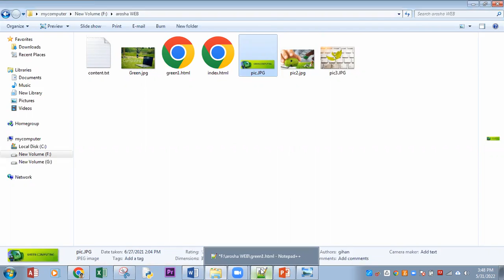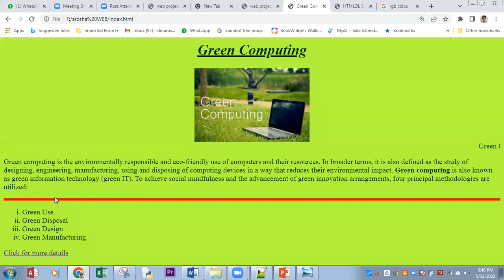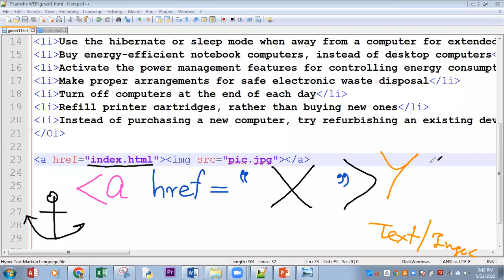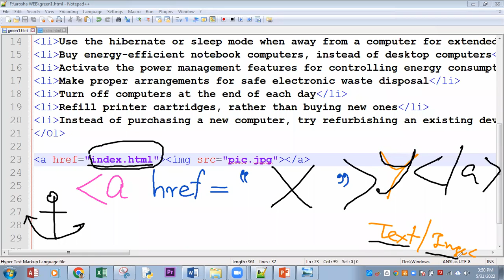html practical part2 MAY 31 class